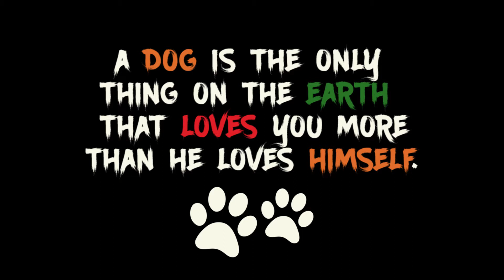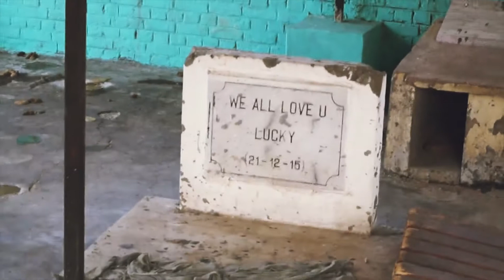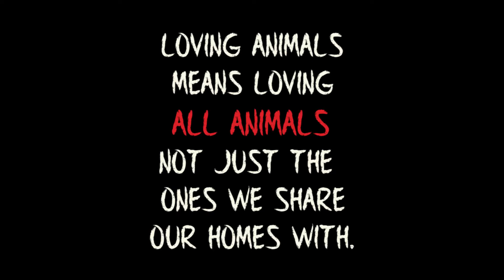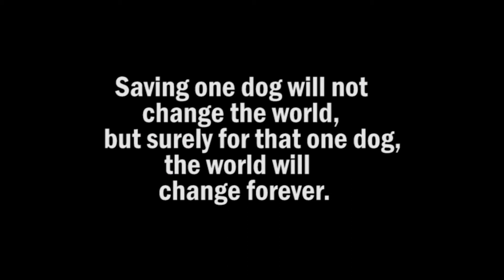ABANDONED DOGS | DOGS LOVE | Ride For a Cause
SAI ASHRAM-  The Sai Animal Welfare Ashram is located in Chattarpur, New Delhi. It houses over 300 abandoned, stray and injured dogs and we often have pups and adult dogs for adoption. To adopt any of these dogs please contact us on or with your contact details and your query.We also require assistance in terms of food like pedigree, rice, dalia, cerelac for puppies, milk, bread,eggs,biscuits , chewy bones, newspaper, dettol,flea powder etc. If you would like to contribute you can drop it at 1 Anand Lok, Khel Gaon Marg, Shri fort road, opposite kamala nehru college or you can drop it off at the Shelter itself. 30 satbari farms, gaushala road, chattarpur mandir road.